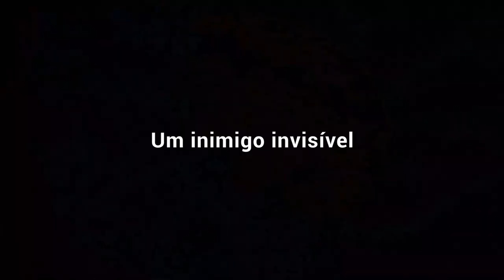Precisamos de um mundo melhor. Diga à ONU o que pensa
Atualmente, o mundo combate um inimigo invisível.

Para vencer, precisamos aprender.
Para recuperar, precisamos trabalhar juntas e juntos.
Para reconstruir melhor, precisamos agir agora.

Neste ano, as Nações Unidas completam 75 anos e convidamos todas e todos a compartilhar suas visões de um futuro melhor para a humanidade através da iniciativa Diálogos UN75.

“Precisamos da sua opinião, de suas estratégias e de suas ideias para que possamos trabalhar melhor para as pessoas às quais devemos servir”, disse o secretário-geral da ONU, António Guterres.

Participe da pesquisa: un75.online/?lang=prt